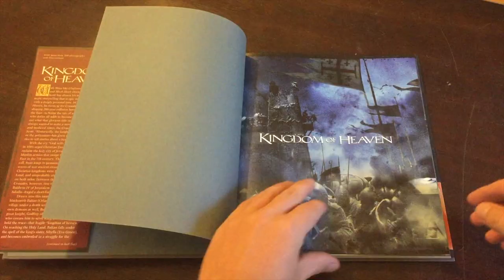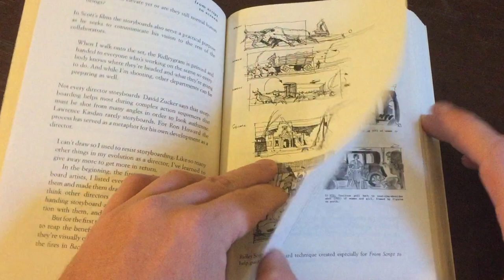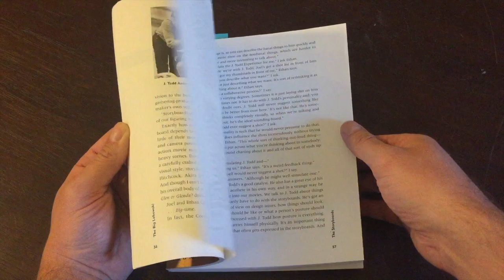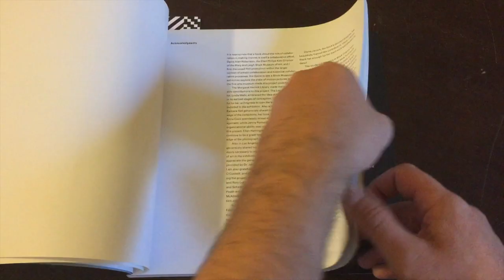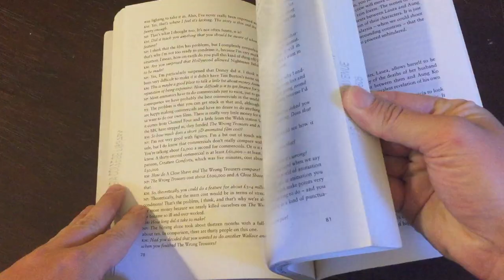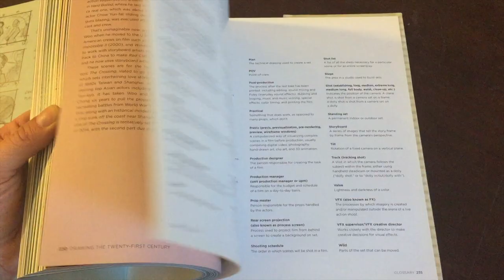Obscure Film Books on Storyboarding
My new eSketchbook of San Francisco drawings is available for download
My digital book collection of gesture drawings is available My digital book collection of café sketches is available